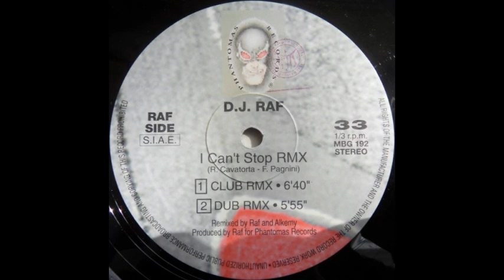D J RAF I Can't Stop Italian Remix